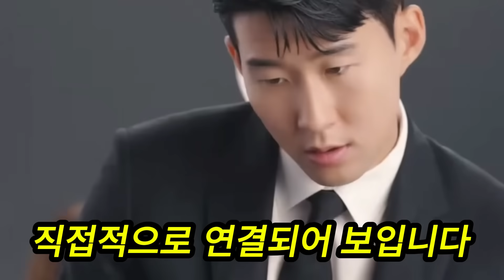손흥민의 떠난 후 토트넘 위기 상황; BBC 보도: 손흥민은 독재적 배신자; 매디슨 발언 후 토트넘 사태 발생; 매디슨 같은 영국인은 믿을 수 없다!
🚩주요 콘텐츠: 손흥민의 떠난 후 토트넘 위기 상황; BBC 보도: 손흥민은 독재적 배신자; 매디슨 발언 후 토트넘 사태 발생; 매디슨 같은 영국인은 믿을 수 없다!